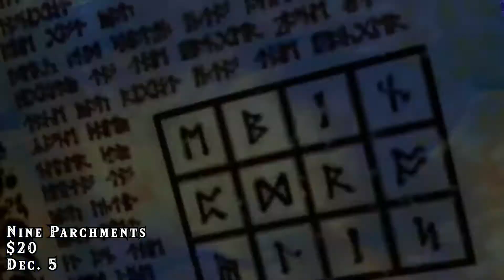TOP 10 Nintendo Switch Games of December 2017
Here is a list of our top 10 games!

1) Xenoblade Chronicles 2
Price: Physical - $60, Special Edition - $100
Release Date: Dec. 1

2) Nine Parchments
Price: $20
Release Date: Dec. 5

3) Yooka Laylee
Price: $40
Release Date: Dec. 14

4) Brawlout
Price: TBA
Release Date: Dec/Q4

5) Pay Day 2
Price: TBA
Release Date: Dec/Q4

6) Arena of Valor
Price: TBA
Release Date: Dec/Q4

7) Battle Chasers: Nightwar
Price: $40
Release Date: Dec/Q4

8) Morphies Law
Price: TBA
Release Date: Dec/Q4

9) Save Me Mr Tako!
Price: TBA
Release Date: Dec/Q4

10) Blossom Tales: The Sleeping King
Price: TBA
Release Date: Dec/Q4